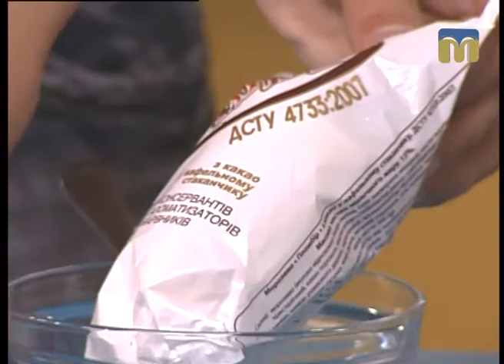Новий день. Вибираємо якісне морозиво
Усе про морозиво знає Ірина Шитюк.